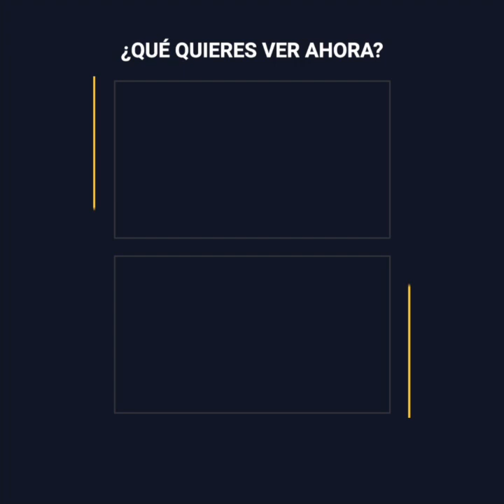Quentin Tarantino prometió nunca darle un centavo a su madre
Quentin Tarantino es uno de los directores más famosos de Hollywood, y ha sorprendido a todo el mundo al confesar que desde que se volvió millonario, nunca ha querido dar ni un solo centavo a su madre. Y es que aunque la quiera y no estén peleados… él le hizo una promesa cuando era solo un chico.